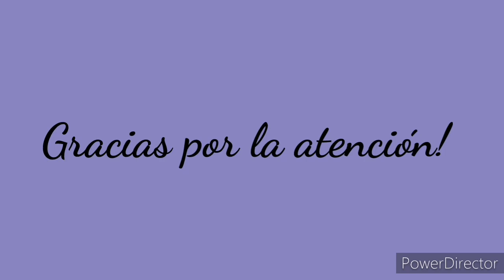Daily routine- Ingrid Anduquia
I wake up at 6:40 in the morning, then I get up and I take a shower.
After that I go yo the kitchen, where I prepare breakfast for my mom and I.
I go to work at 7:30 every morning, I usually take the bus to Melgar City.
When I get to work, I organized the shelves of the make up store.
I go out for lunch at 1:00 pm, and I go back yo work al 2:00 pm, we usually have customer service until 9:00pm.
I como home and do homework, I take a shower at 10:30 pm and I go to sleep at 11:00 pm.